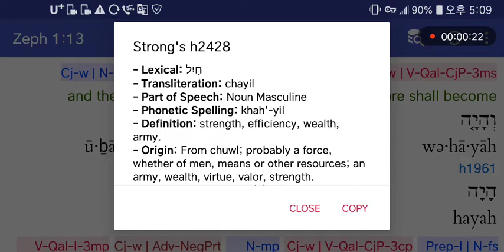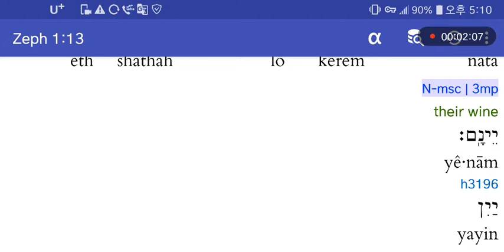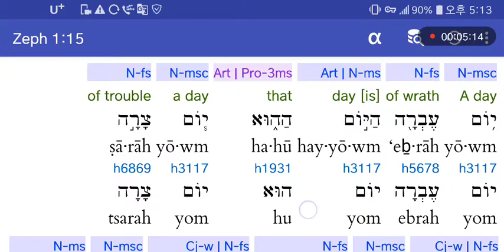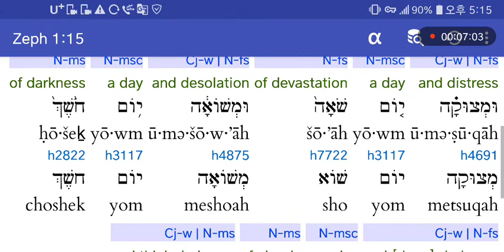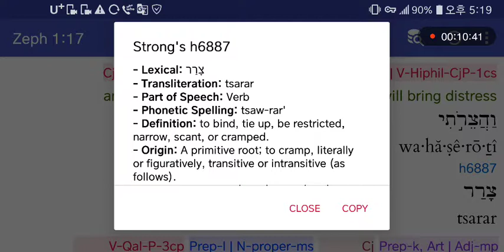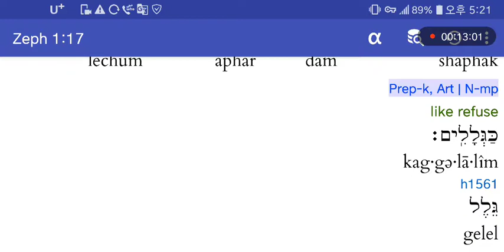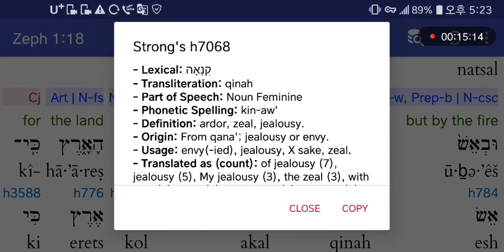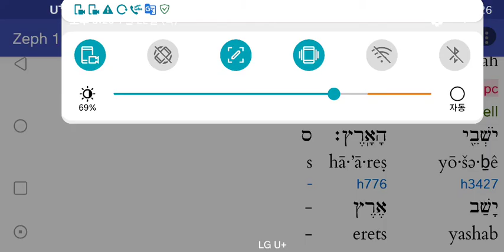히브리어사랑♥스바냐1:13-18 진노의 흑암의날